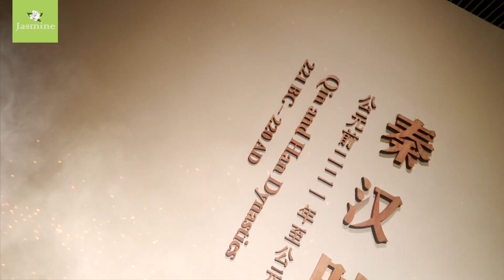Путешествие по Пекину: прогулка по Национальному музею Китая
В этом году праздник Середины Осени выпадает на 29 сентября. А после начинаются каникулы по случаю Дня образования КНР. Жители страны будут отдыхать целую неделю - с 29 сентября по 6 октября.
Если вы собираетесь приехать на экскурсию в октябре или уже находитесь в Пекине, мы предлагаем вам посетить Национальный музей Китая! Там собрано более 1,43 млн экспонатов, увидев которые можно лучше узнать историю и особенности страны. Подробности в нашем видео!